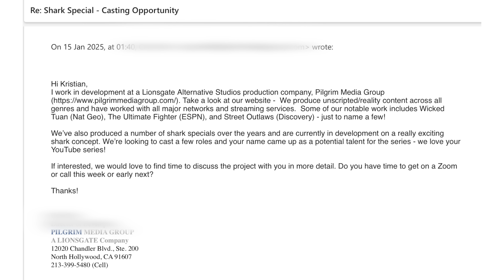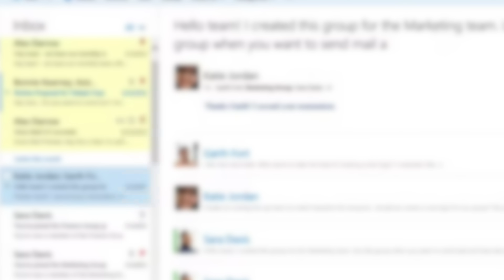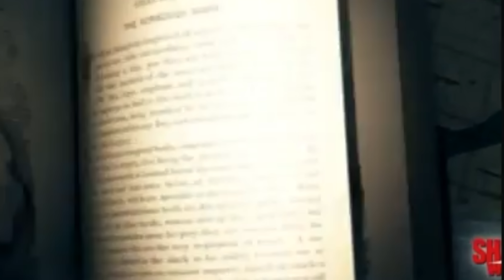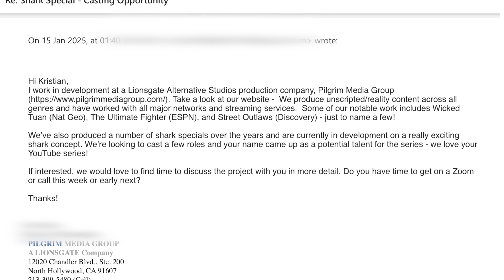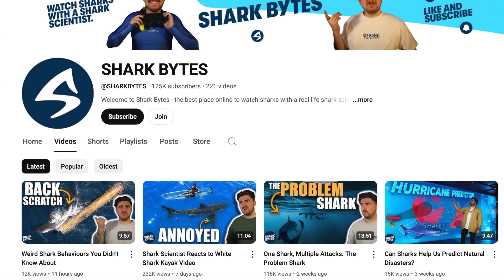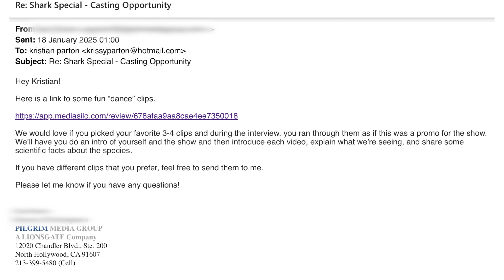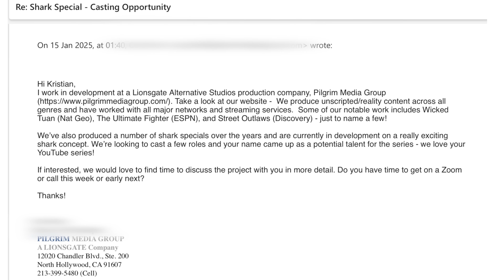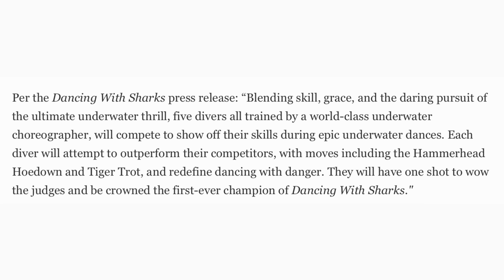Why I Turned Down This Shark Week Show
Join shark scientist Kristian Parton as he discusses why he turned down starring in this years shark week special: Dancing With Sharks.